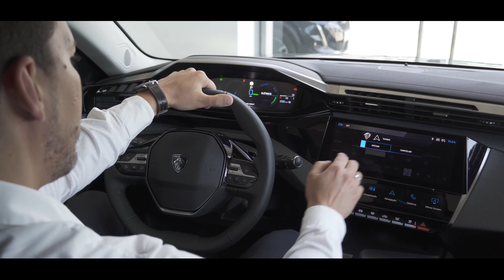Descubra sensações únicas com o novo Peugeot 308 SW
Teste o novo Peugeot 308 SW num concessionário Caetano Motors e Caetano Gamobar. Deixe-se seduzir.